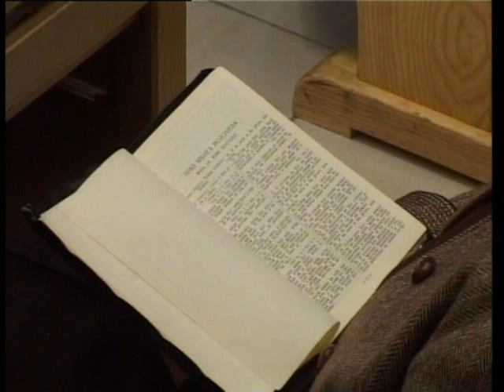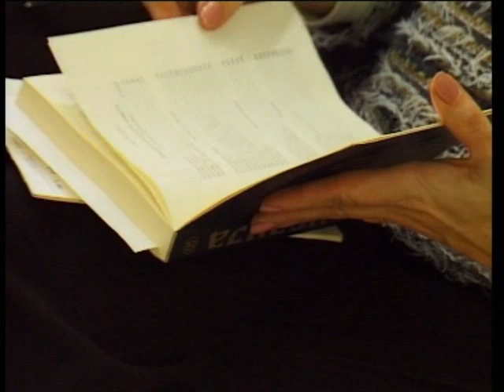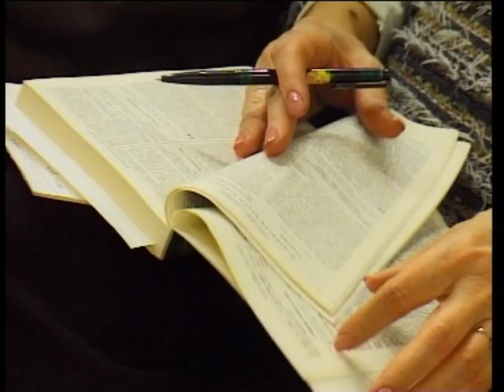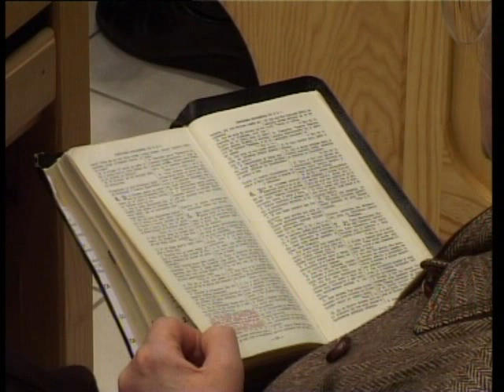17 Spomenik stvaranja - dr Radiša Antić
serija predavanja "Reči ljubavi, reči života, reči Isusa Hrista"